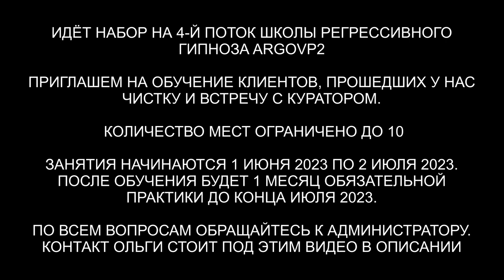Арктурианка | 10 вопросов Куратору с Арктура | ARGOVP2 регрессивный гипноз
✅ По вопросам сеансов - администратор Ольга Арктурианка | 10 вопросов Куратору с Арктура
00:00 Приветствуем Лигу
00:51 Белый туман
01:21 Неупокоенная Душа
03:42 Открываем портал в чистилище
04:32 Вопросы Куратору Лиги
05:38 Откуда пришла моя Душа
05:59 Какой уровень моего высшего Я
06:04 Какие кармический задачи мне нужно решить в этом воплощении
06:22 Сколько кармических узлов здесь на Земле  я прошла и сколько осталось
06:34 Вопрос о коме
09:09 Моя последняя земная жизнь, кем я была, где и когда это было
10:00 Каковы мои основные блоки и модели мышления, которые мешают моему развитию
11:04  Какая карма связывает меня с моими сыновьями, особенно со старшим
12:01 Сколько лет моей душе
12:09 Какой был бы Ваш самый важный совет для меня
13:29 Подарок для Куратора Джо
16:24 Мы закончили встречу с Куратором
 17:22 Возвращаем тонкую копию в биоробот Душа